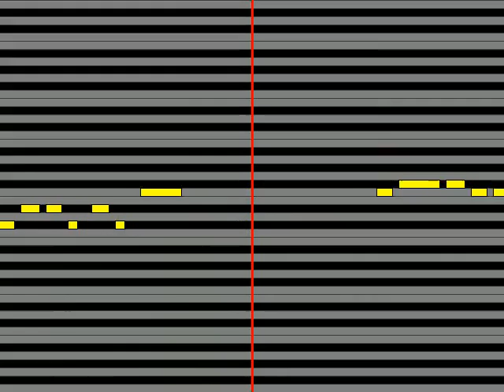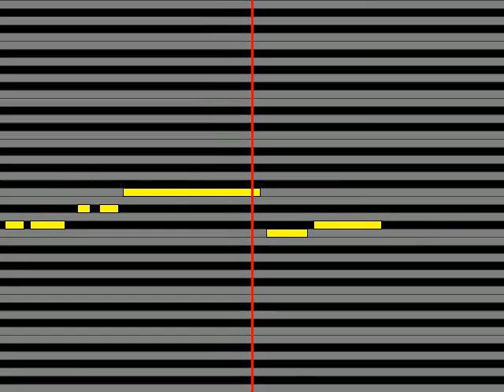【ガイドメロディ】 真天地開闢集団 ジグザグ きちゅねのよめいり